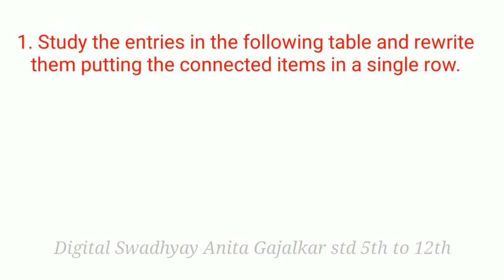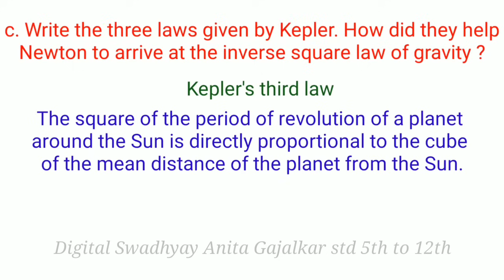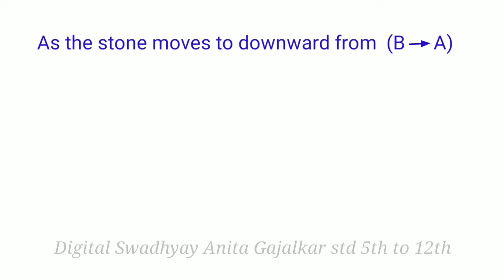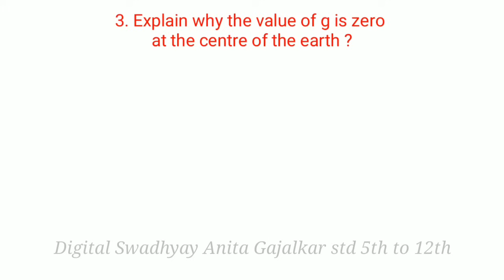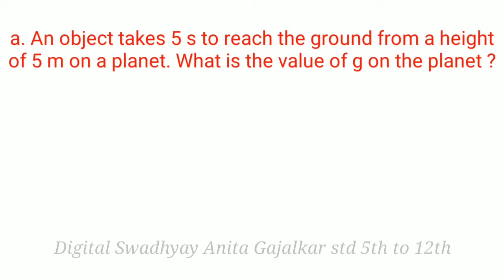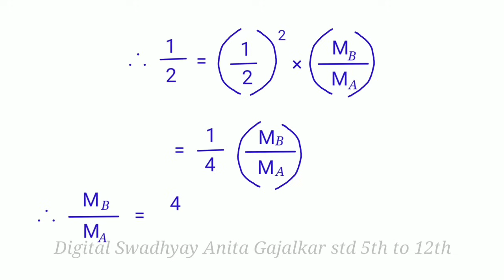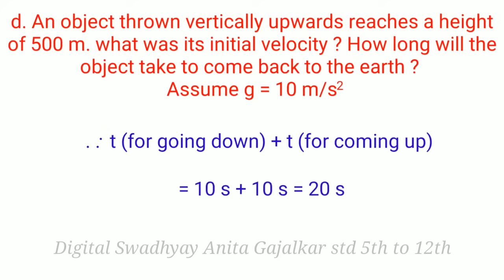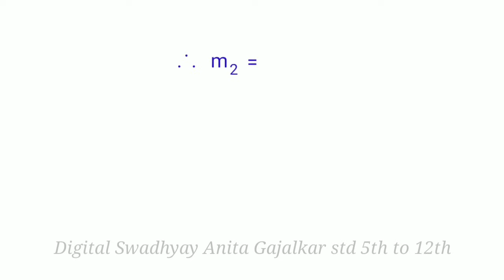Exercise 10th Science 1. Gravitation । exercise gravitation । exercise class 10 Science gravitation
10th state board science 1 chapter 1, science 1 class 10 chapter 1 exercise answers, iyatta dahavi science part 1 gravitation exercise, std 10 science ch 1 swadhyay, 10th standard science 1 digest, gravitation class 10 exercise, 10th science part 1 chapter 1 exercise, 10th science 1 chapter 1 exercise